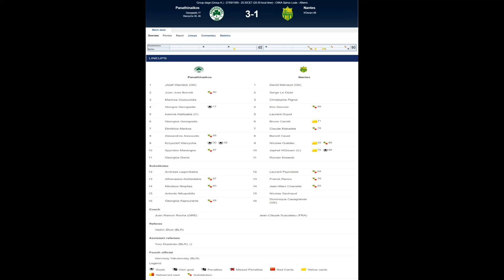Panathinaikos-Nantes 3-1 27/09/1995 |HD HQ 1080p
ΑΝΟΙΞΤΕ ΤΗΝ ΠΕΡΙΓΡΑΦΗ

GOALS
  4   Georgiadis Charalampous Giorgos '17
  9   Warzycha Krzysztof '30, '46
10   N'Doram Japhet N'Doram '88

---Η ΔΕΥΤΕΡΗ ΑΓΩΝΙΣΤΙΚΗ ΚΟΝΤΡΑ ΣΤΗΝ ΝΑΝΤ ΜΕ ΜΕΓΑΛΗ ΕΜΦΑΝΙΣΗ ΚΑΙ ΤΕΛΙΚΟ ΣΚΟΡ 3-1 ΜΕ ΡΕΣΙΤΑΛ ΤΟΥ ΜΕΓΑΛΟΥ ΠΟΛΩΝΟΥ ΑΣΣΟΥ ΜΑΣ ΚΡΙΣΤΟΦ ΒΑΖΕΧΑ!

---ΕΠΟΜΕΝΟ ΠΑΙΧΝΙΔΙ  ΠΟΡΤΟ-ΠΑΝΑΘΗΝΑΪΚΟΣ 0-1!!!

ΔΕΙΤΕ ΤΟ ΠΡΟΗΓΟΥΜΕΝΟ ΠΑΙΧΝΙΔΙ ΚΑΙ ΤΟ ΣΚΑΝΔΑΛΟ ΜΕ ΤΗΝ ΝΤΙΝΑΜΟ ΚΙΕΒΟΥ, ΤΟ ΣΚΑΝΔΑΛΟ ΜΕ ΤΙΣ ΓΟΥΝΕΣ ΚΑΙ ΤΟΝ ΜΕΤΕΠΕΙΤΑ ΑΠΟΚΛΕΙΣΜΟ ΤΗΣ ΕΔΩ

***ΠΑΤΗΣΤΕ ΑΜΕΣΩΣ ΜΕΤΑ ΤΟ ΚΑΜΠΑΝΑΚΙ ΓΙΑ ΝΑ ΜΑΘΑΙΝΕΤΕ ΠΡΩΤΟΙ ΟΤΙ ΝΕΟ ΑΝΕΒΑΙΝΕΙ ΣΤΟ ΚΑΝΑΛΙ!!